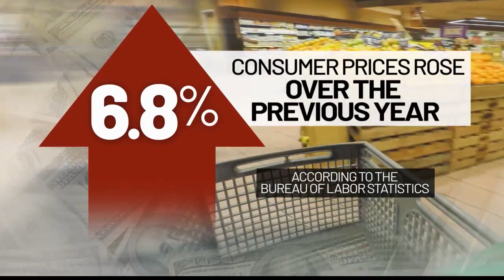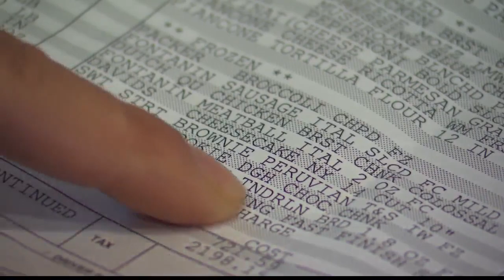Uptick in food prices impact local restaurants and grocery stores